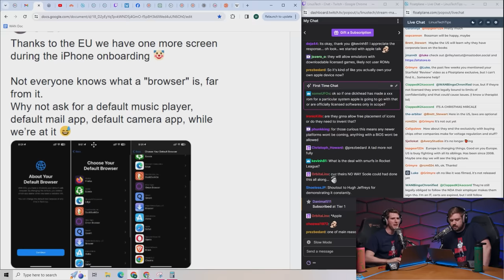The App Store Keeps Changing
Apple relaxes app store rules to allow retro game emulators.